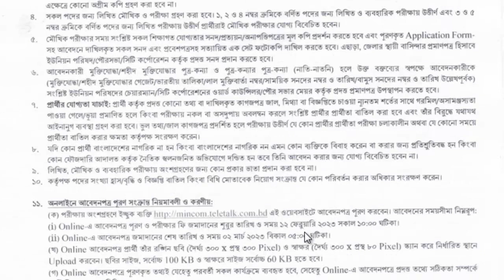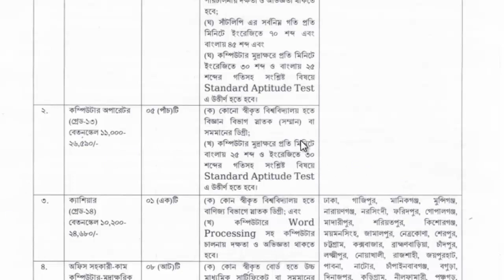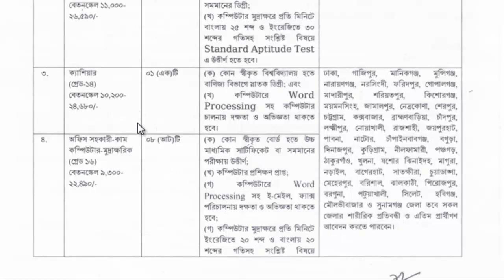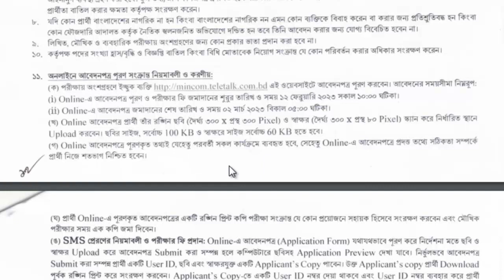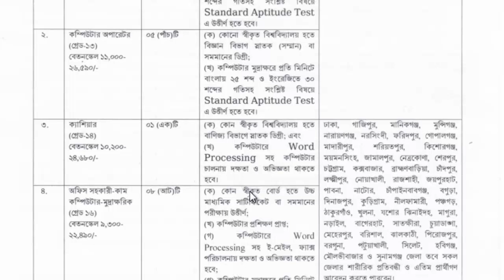SSC পাসে || বাণিজ্য মন্ত্রণালয় বিশাল নিয়োগ বিজ্ঞপ্তি ২০২৩ || Banijjo Montronaloy Job Circular 2023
SSC পাসে || বাণিজ্য মন্ত্রণালয় বিশাল নিয়োগ বিজ্ঞপ্তি ২০২৩ || Banijjo Montronaloy Job Circular 2023 || TQ JOBS NEWS

POST RELATED : বাণিজ্য মন্ত্রণালয় বিশাল নিয়োগ বিজ্ঞপ্তি ২০২৩, banijjo montronaloy job circular 2023,tq jobs news, tq jobs news 2023, tq jobs news today,বাণিজ্য মন্ত্রণালয় নিয়োগ বিজ্ঞপ্তি 2023,বাণিজ্য মন্ত্রণালয় নিয়োগ বিজ্ঞপ্তি ২০২৩,বানিজ্য মন্ত্রালয় নিয়োগ,বাণিজ্য মন্ত্রণালয় নিয়োগ ২০২৩,বাণিজ্য মন্ত্রণালয় নিয়োগ বিজ্ঞপ্তি,বাণিজ্য মন্ত্রণালয় নতুন নিয়োগ বিজ্ঞপ্তি ২০২৩,বাণিজ্য মন্ত্রণালয় নিয়োগ 2023,মন্ত্রনালয় নিয়োগ বিজ্ঞপ্তি ২০২৩,বাণিজ্য মন্ত্রণালয় নিয়োগ,বাণিজ্য মন্ত্রণালয় নিয়োগ,শিল্প মন্ত্রণালয় নিয়োগ বিজ্ঞপ্তি 2023,নিয়োগ বিজ্ঞপ্তি ২০২৩,বাণিজ্য মন্ত্রণালয়ে নিয়োগ বিজ্ঞপ্তি 2023,বানিজ্য মন্ত্রনালয় নিয়োগ ২০২৩,